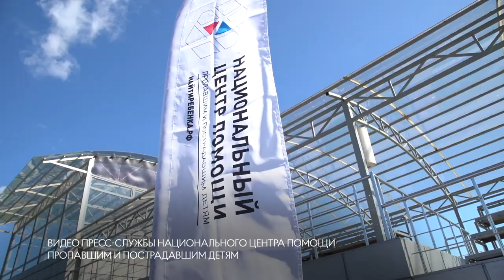Слет самых опытных волонтеров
26 июля в Калининградской области стартуют Всероссийские учения волонтеров Национального центра помощи пропавшим и пострадавшим детям. Это своеобразный итог года, подвести который приедут 60 опытных добровольцев из 30 регионов страны. Подробности – в нашем материале.